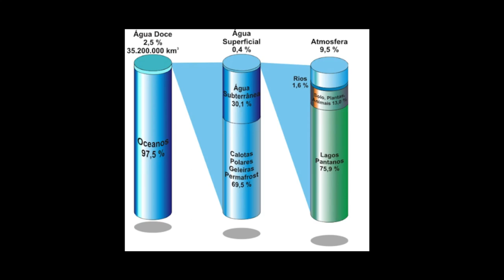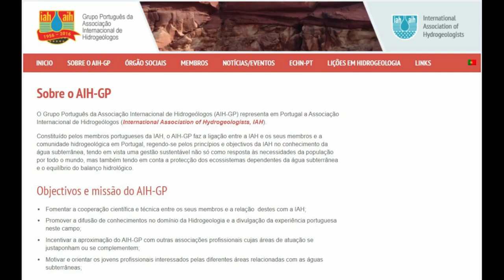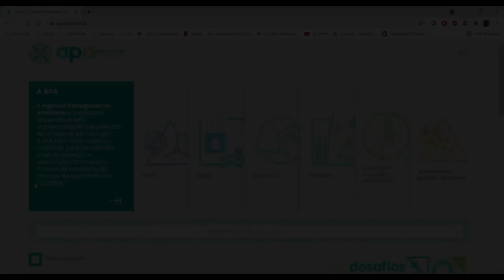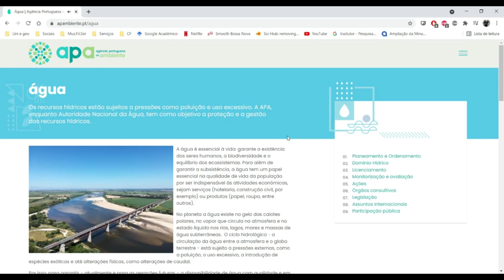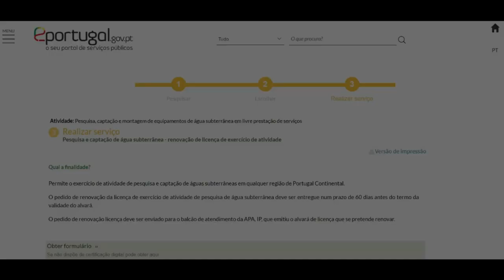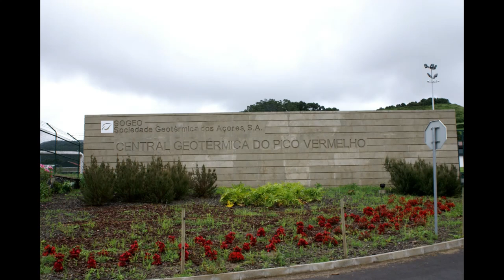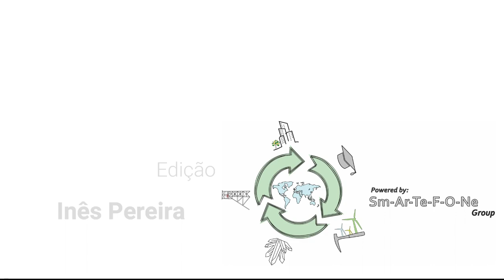SÓ À PEDRADA - EP 8: A ÁGUA DEBAIXO DOS NOSSOS PÉS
O podcast SÓ À PEDRADA é dedicado às Geociências, distribuído quinzenalmente às 4ª feiras.

No EP 8 - A água debaixo dos nossos pés - abordamos um dos temas mais relevantes quando falamos da sustentabilidade do Planeta Terra. A água subterrânea é um recurso geológico invisível de inegável valor económico, social e político.

Para nos ajudar e explorar este tema trazemos uma convidada, a Marina Paiva, que é geóloga especializada em hidrogeologia.

E fiquem até ao final para escutarem a curiosidade que a Marina nos traz.
Subscrevam o canal para serem os primeiros a ver os próximos episódios deste podcast.

:::Sm-Ar-Te-F-O-Ne Group - powering geosciences outreach:::